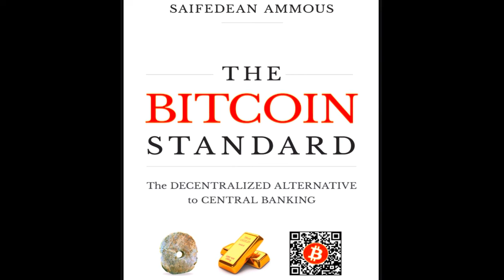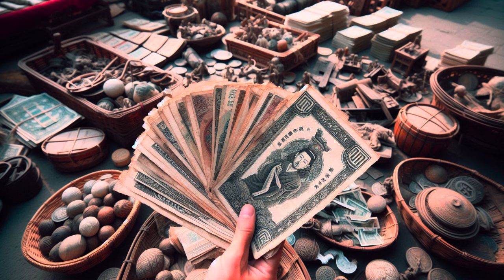The Bitcoin Standard by Saifedean Ammous book deep dive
a comprehensive analysis of money, with a focus on the virtues of sound money and the pitfalls of government-issued fiat currencies. The author argues that sound money, historically gold, is essential for economic prosperity, individual freedom, and long-term societal progress. By contrasting sound money with fiat currencies, the sources explore the detrimental effects of inflation, government intervention in the capital markets, and the "bezzle" - unproductive economic activity fueled by government spending. The sources also explore the potential of Bitcoin as a digital sound money, highlighting its unique features like immutability and a predictable monetary policy, and discussing its implications for the future of finance and the role of government.